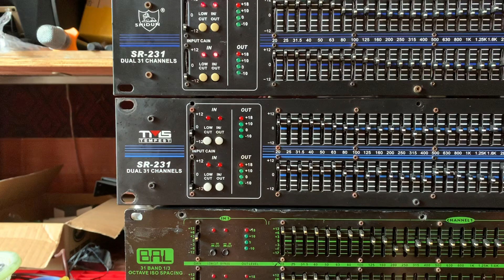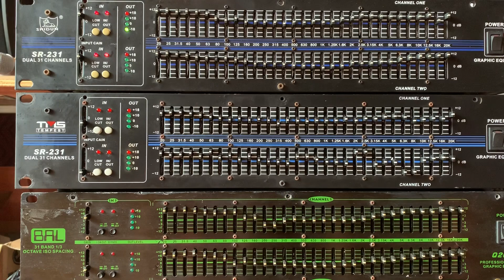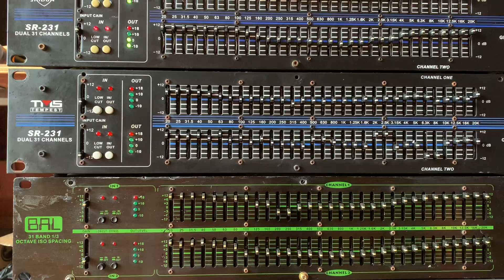Có 3 con lọc 2U hàng chất giá 1tr8 1 con lh 0979987696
Kênh chuyên hàng bãi chất lượng chế độ bảo hành tốt mong các bác và ae ủng hộ cho kênh